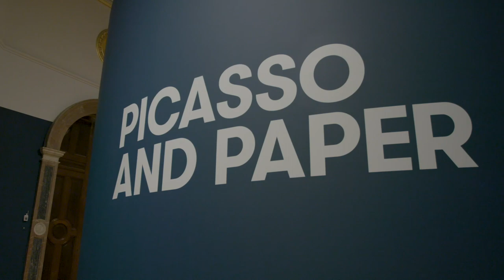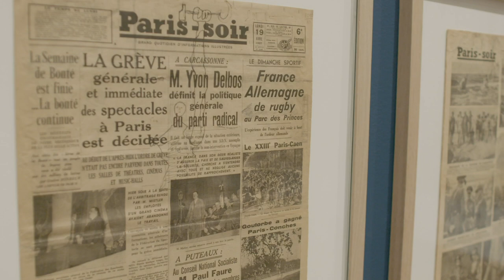Inside the exhibition: Picasso and Paper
Join Curator Ann Dumas for a view inside the 'Picasso and Paper' exhibition, which features works spanning the artist's entire career. Can you guess which work the artist made when he was just nine years old?
'Picasso and Paper' is on at the RA until 13 April, 2020.